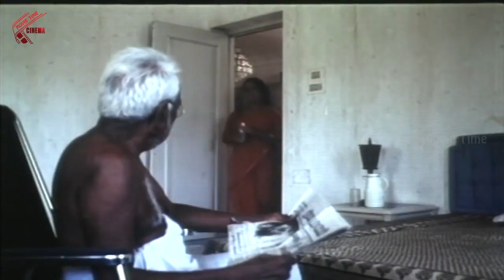Telugu Superhit Movie Wife And Husband intresting Scenes | Movie Time Cinema